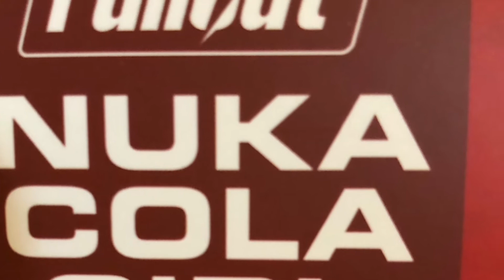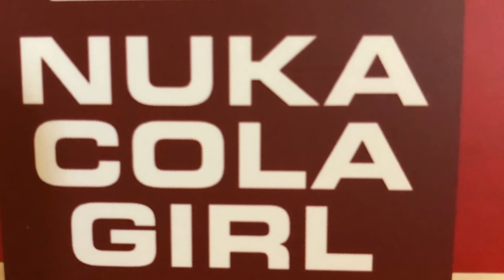ThinkGEEK's Modern Icons Fallout " Nuka Cola Girl " Statue Review